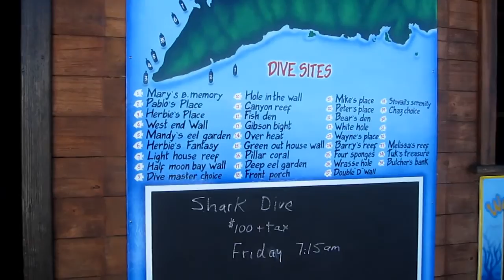Part 4 - Roatan Get Wet - 2016 Pageau Cruise on Carnival Magic music Ersatz by Easton Ellises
This is Part 4 of our 2016 cruise on Carnival Magic.  We did two dives in Roatan but I combined the underwater video from both dives.  The shark bite segment was a joke. He actually cut his head on the boats fiberglass awning when removing his gear.  If you noticed the map of the dive sites on the dock, it shows a shark dive on the chalk board.  This was just our joke to explain it to his wife who worries about him diving.  We had a nice day and the boat only has to travel a few minutes to the dive sites and interval time is on shore.

music The Easton Ellises Ersatz D Xela Nomis Yors Summer Mix Radio Edit